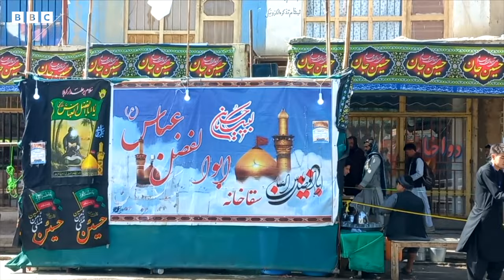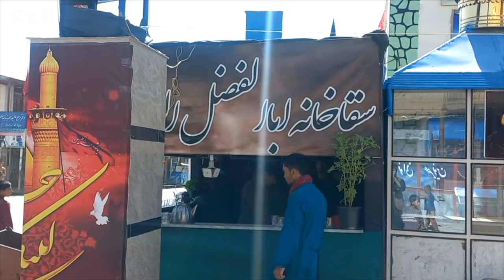طالبان کۉرستمه‌لری قنده‌ی تلقین قیلینماقده؟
بوگون مملکت نینگ تورلی منطقه لریده عاشورا کونی یاکه محرم آیی نینگ ۱۰-کونی، «کېنگ قمراولی چېکلاولر» آستیده نشانلندی.
ایریم گواهلر نینگ ایتیشیچه، طالبان حکومتی کابلده تکیه خانه لر تشقریسیده زنجیر اۉریشنی تعقیقله‌گن.
بیراق هراتده محرّم ماتم توتووچیلری زنجیر تقیب یورگنینی کۉرسه‌ته‌دیگن عکسلر نشر اېتیلگن.
شونینگدېک کابلدن آلینگن ویدیولرده عزادارلر کۉکسیگه اوریب کۉچه‌لرده یوریشه‌یاتگنی تصویرلنگن.
طالبان شیعه‌لر اۉز حدودلریده «تۉلیق اېرکینلیک»گه اېگه‌ اېکنلیگینی ایتگن.